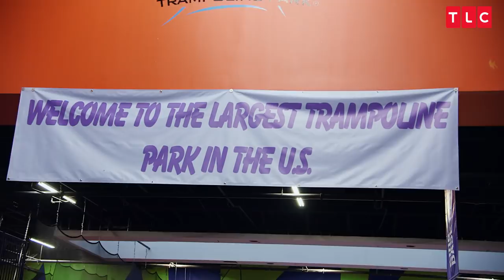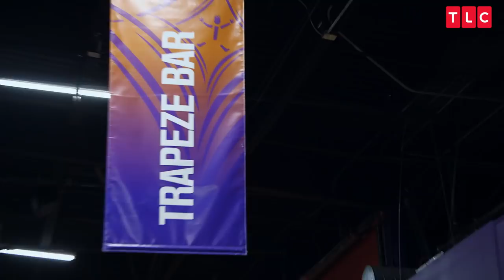Busby Poop Party | OutDaughtered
The Busbys host a poop-themed party for Blayke’s seventh birthday and the quints’ third birthday.